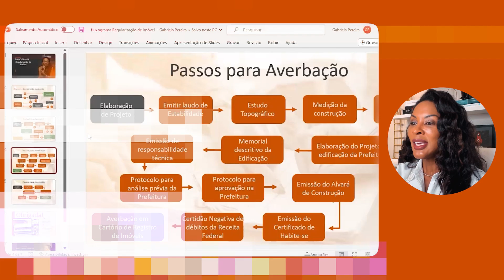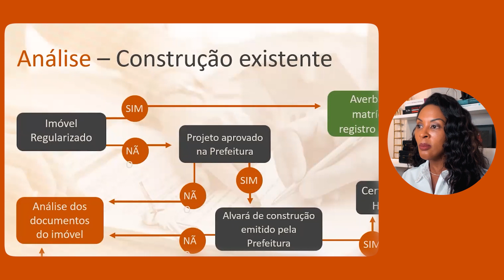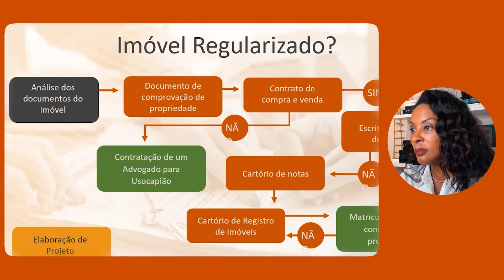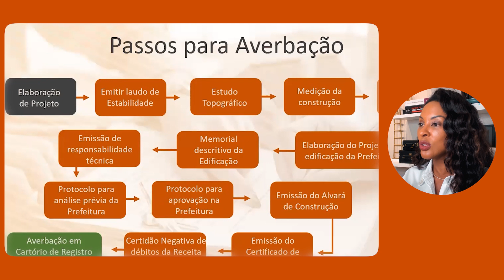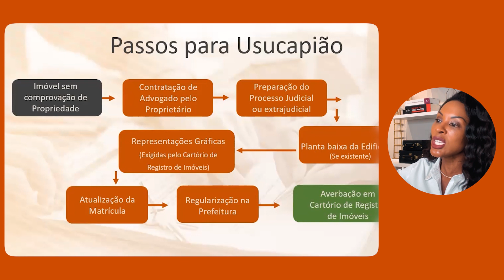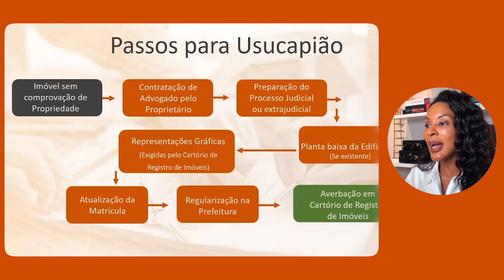✅COMO INICIAR NA REGULARIZAÇÃO DE IMÓVEIS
Participe do Único Treinamento Presencial voltado para a Advocacia de Alto Padrão do Brasil:

Esse não será mais um evento cheio de palestras, mas sim um treinamento 100% prático para você transformar a sua advocacia por completo. Aproveite enquanto ainda dá tempo de garantir a sua vaga.